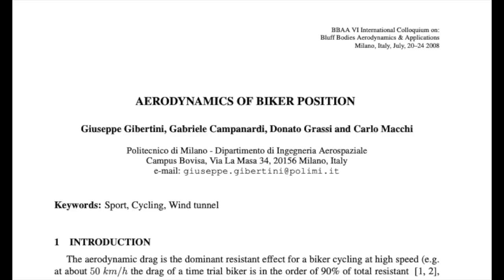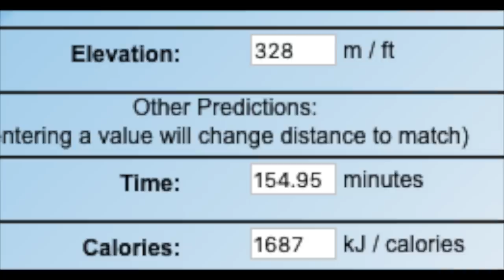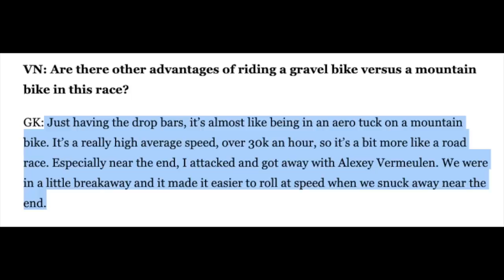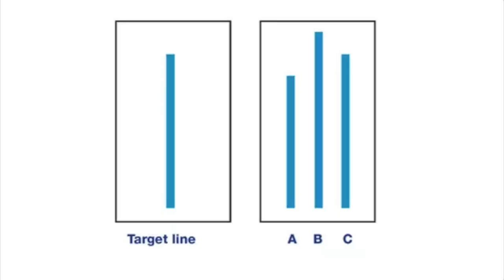Is it Uncool to Use Aerobars for Gravel Racing? GCN & Geoff Kabush Response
Are aero bars or TT bars uncool for gravel riding and racing especially in events like Dirty Kanza? I go into the science of why we think some things are cool and others are uncool and apply it to this aero bar situation. I also talk about how much faster aero bars are. This video is a response to GCN's most recent GCN show and Geoff Kabush.

Leave your question in the comments and it could be featured in the next episode of DJQ&A.

The aero bars I use
The road power meter I use, Quarq DZero
The MTB power meter I use, Quarq XX1 Eagle DZero
The heart rate monitor I use, Wahoo Tickr

Facebook: Dylan Johnson Cycling Coach